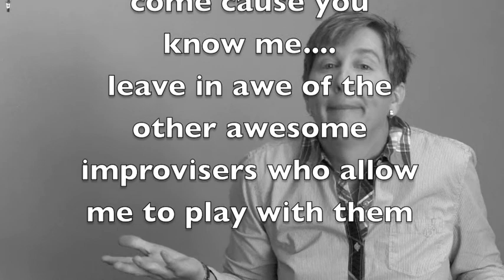Come to my show April 13